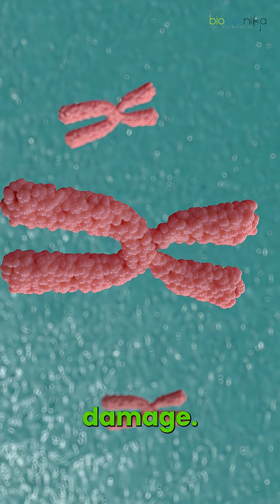The Science of Aging – Explained in 60 Seconds!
Why do we age? Is it our DNA, our environment, or something else? In just 60 seconds, uncover the fascinating science behind aging – from telomeres to cellular damage – and how scientists are working to slow it down.

🎥 Short, crisp & packed with scientific insight!
🔬 Perfect for biology students, researchers & curious minds.